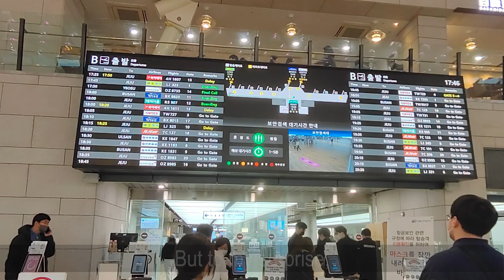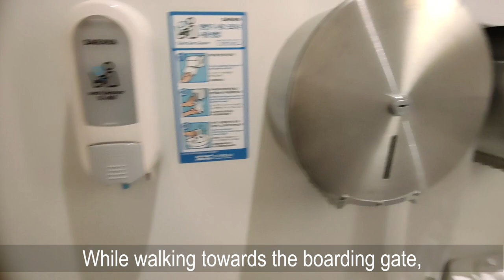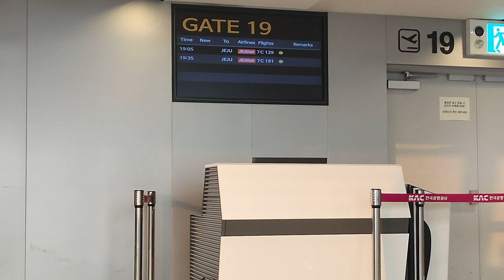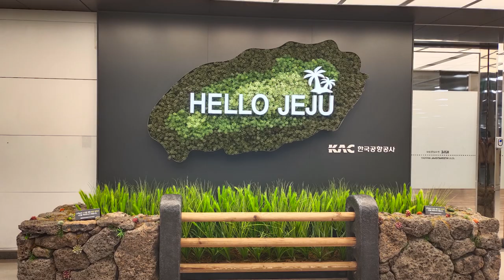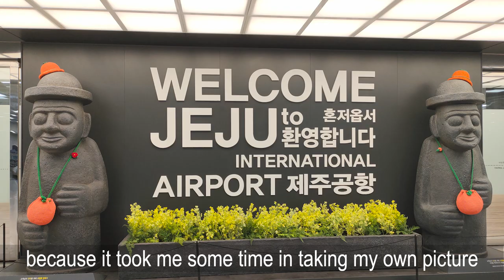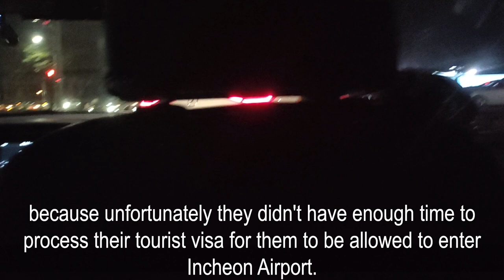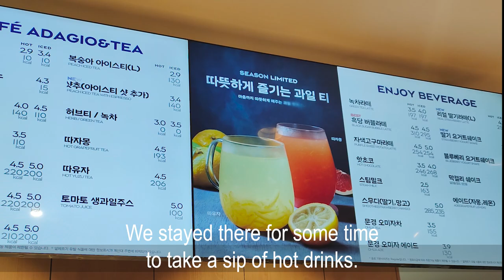Seoul to Jeju Island via Jeju Air | Spring 2023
March 18, 2023 | Saturday. From Seoul, I flew to Jeju via Jeju Air from Gimpo Airport. Stayed in Hotel Elin which is only 10 minutes away from the airport. Me and my churchmates from the Philippines ate dinner at a nearby Seafood restaurant where we ordered abalone/seafood soup, octopus, abalone bimbap... Headed to a GS25, a convenience store in South Korea and went to Paris Baguette. Went back to Hotel and slept.